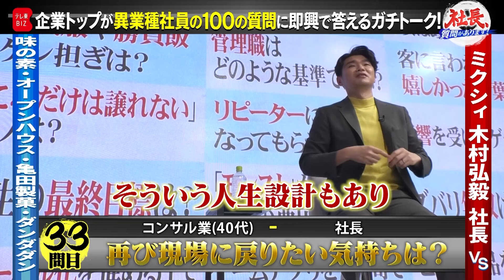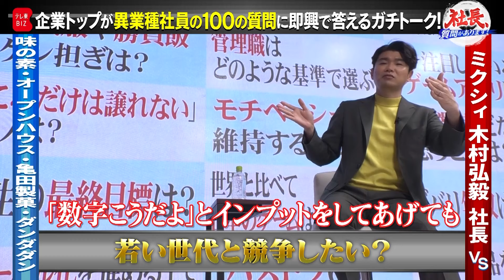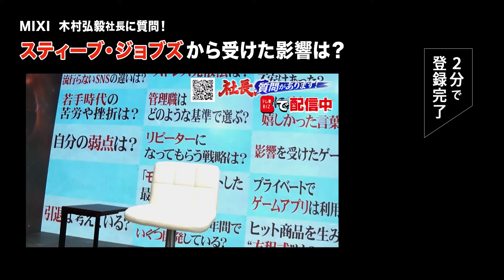「現場」と「経営」の違いは？人間に例えると…【社長、質問があります！06】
▼続きは「テレ東BIZ」で配信中（無料でお試し）▼

世界的大ヒットゲーム「モンスト」の生みの親であり、スポーツやエンターテインメントなど様々な分野に事業を拡大する、MIXI・木村弘毅社長がゲスト。味の素・オープンハウス・亀田製菓・肉汁餃子のダンダダンからの質問に即興で答えてもらい、本音のビジネス哲学を引き出す。
シリーズ第6回は、木村社長の独特すぎるリーダー論が明らかに！木村社長の理想は、自分が社長に居座り続けて、「お前には勝てない」と思う相手に社長の座から引きずり落とされることだという。実は、そんな人材を育てるコツは「レールを敷かないこと」。これは一体どういうことなのか？さらに、理想のリーダー像をスティーブ・ジョブズだと語る木村社長。ここにも意外な理由が隠されていた！